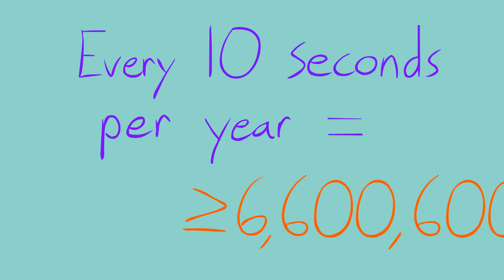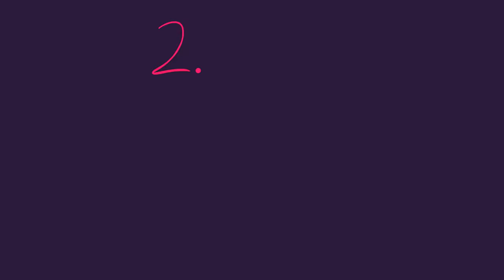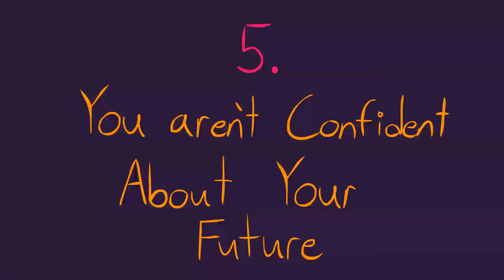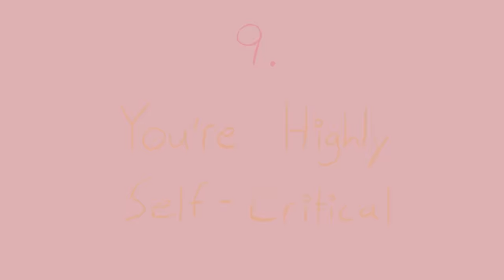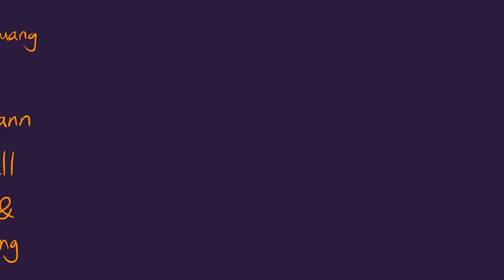10 Signs of Emotional Abuse from Parents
Unlike physical abuse, being emotionally abused doesn’t leave you with visible scars or bruises that can be easy to detect. In the U.S., every ten seconds, a report of child abuse is made. That means on a yearly basis, this involves more than 6.6 million children who are affected. Emotional abuse weakens the individual’s emotional development and sense of self-worth that can have lifelong damaging effects. Here are 10 signs of emotional abuse from parents

Team:
Script Writer: Catherine Huang
Script Editor: Steven Wu
Narrator: Sarah Widmann
Animator: Ben Carswell
YouTube Manager: Wendy Hu / Cindy Cheong

Sources and citations:
Child Abuse Statistics & Facts. (2018). Childhelp. Retrieved December 20, 2018.
Child Emotional and Psychological Abuse. (2005). HealthLine. Retrieved December 20, 2018.
Emotional abuse. (2018). NSPCC. Retrieved December 20, 2018.
Patricelli, K. (2018). Why Do People Abuse? MentalHelp.net. Retrieved December 20, 2018.
Wolff, C. (2017, June 8). 11 Signs You Had An Emotionally Abusive Parent & It Still Affects You Now. Bustle. Retrieved December 20, 2018.

The National Domestic Violence Hotline
National Child Abuse Hotline
Day One Crisis Hotline
Crisis Text Line
Text 741741 from anywhere in the USA

Initially, you will have to fill out a survey but they will match you with the appropriate counsellor.